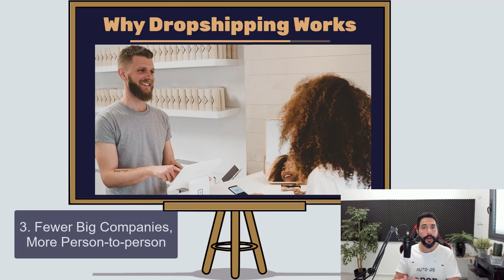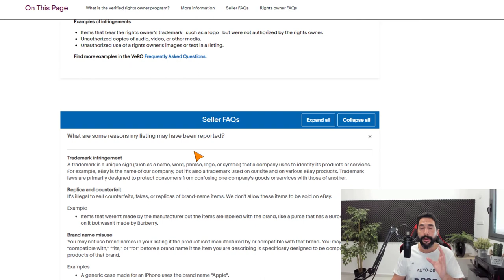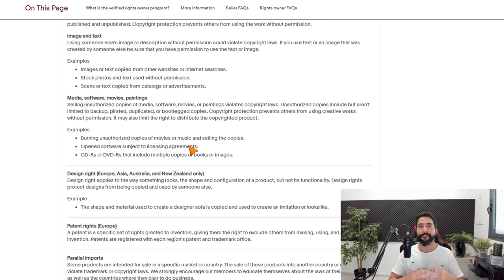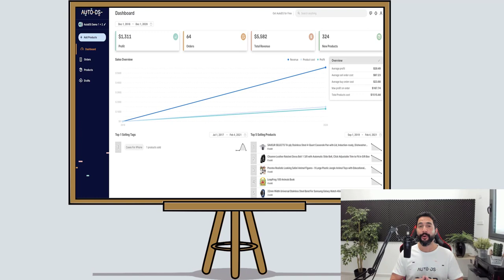The 6 TOP Reasons as to WHY does dropshipping Work? | eBay Course | Learn Dropshipping Basics 2021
In this video, We are answering for you the common questions that beginners ask, which are usually put like this: why is dropshipping a great business model? does dropshipping work?

We are presenting you with six reasons as to why does eBay dropshipping still Work in 2021

✅ Sell These Right Now - The HOTTEST Dropshipping Products